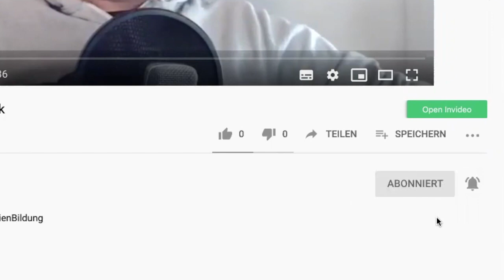Die Gefühle unserer Kinder – Wie wir das Selbstwertgefühl unserer Kinder stärken können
:: Familienakademie ::
Eine wertschätzende Gemeinschaft, meine persönliche Begleitung und deine Familie als Kraftquelle!

Persönliche und exklusive Impuls-Videos kostenfrei in dein Postfach

Beziehungen auf Augenhöhe, Kindern begegnen, Umgang mit Schule

:: Zum Inhalt ::
Als Eltern das Selbstwertgefühl unserer Kinder stärken

Kinder nehmen ihren Körper am Anfang ihres Lebens sehr genau wahr. Sie sind
kompetent darin, zu empfinden, zu fühlen, Bedürfnisse wahrzunehmen und zu
kommunizieren. In den ersten ein bis zwei Jahren schauen und spüren die meisten Eltern
noch sehr genau hin, um die Botschaften ihrer Kinder bedürfnisorientiert zu deuten. Und
wenn ihr Kind im Alter von vielleicht sechs Monaten den Kopf vom Löffel abwendet, gehen
sie nicht aus von einem zu behebenden Verhaltensproblem. Nein, sie sehen ihr Kind an
und stellen fest: „Anscheinend bist du satt.“

Nach zwei, drei Jahren allerdings verlassen viele Eltern den Pfad der empathischen
Begleitung, um einen Weg einzuschlagen, der gepflastert ist mit Idealbildern,
Erwartungshaltungen, Moralvorstellungen, Normen und Erziehungskonzepten. Eine
Eltern-Ansprache macht sich breit, die aufgrund ihres normalen Anstriches unauffällig
daherkommt, allerdings wirkt wie ein schleichendes Gift, das tief eindringt in die Würde der
(kleinen) Menschen.

"Du musst doch jetzt keine Angst haben!"

"Reiß dich am Riemen!"

"Raus! Du darfst erst wieder zu uns kommen, wenn du lieb bist."

"Das ist doch kein Grund, um traurig zu sein."

"Selbst schuld!"

„Fräulein!!!“

„Nun hab` dich nicht so!“

Nun möchte man nachfragen, was daran so schlimm ist...

Nach einem anstrengenden Tag kommt Paul nach Hause. Zum Abendessen erzählt er:

„Das war heute ein richtig mieser Tag. Ich habe so eine Angst vor Morgen. Was ist, wenn
ich die Aufgaben wieder nicht schaffe?“

Lange muss Paul nicht auf die Antwort warten:

„Du Paul, mir fällt schon seit einiger Zeit auf, dass es dir an der richtigen Einstellung fehlt.
Du musst dich einfach mal besser konzentrieren. Und hör` bitte endlich auf, ständig dieses
Theater zu spielen. Das Leben ist nun mal kein Ponyhof. Man kann sich seine Angst auch
einbilden.“

Müssen wir, um der Frage nachzugehen, wie es Paul mit dieser Antwort möglicherweise
geht (bzw. gehen könnte), wissen, wer Paul ist und wer die Antwort gegeben hat?

Vielleicht ist Paul ein Drittklässler, der sich am Ende eines Tages seiner Mutter anvertraut.
Denkbar wäre allerdings auch, dass Paul sechsundvierzig Jahre alt ist und der Ehefrau
von seiner Arbeit berichtet.

Der Punkt ist: Solche Kommentare tun weh. Egal ob der Empfänger der Botschaft neun
Oder sechsundvierzig Jahre alt ist. Wer in einer Umgebung aufgewachsen ist, in der Überleben nur möglich war unter der Voraussetzung der selbstunterdrückenden Anpassung, wird im Laufe seines Lebens über Symptome und Krisen an Wendepunkte herangeführt.

Meinen wir wirklich, dass heute deswegen so viele erwachsene Menschen zur Therapie
rennen, weil sie in ihrer Kindheit und Jugend zu wenig erzogen wurden? Nach meiner
Überzeugung leiden die meisten therapiebedürftigen Erwachsene unter ein durch
Erziehung geschwächtes Selbstwertgefühl. Sie können sich nicht annehmen, sind
getrieben von der Angst, nicht zu genügen und drohen, von unerledigten biographischen
Angelegenheiten erledigt zu werden.

Wenn junge Menschen über ihr Verhalten stören, weisen sie darauf hin, dass sie in ihrem
Selbstsein gestört werden bzw. wurden. Kinder und Jugendliche brauchen (wie alle
Menschen) das Gefühl, gefühlt und gesehen zu werden, ohne irgendwelche Bedingungen
erfüllen zu müssen.

Wer im Zusammenleben mit strafenden, verurteilenden und begrenzenden Autoritäten von
seinen Gefühlen getrennt wurde, droht im Laufe der Zeit von seinen Gefühlen in Beschlag
genommen zu werden. Wir besitzen nicht mehr unsere Gefühle. Sie besitzen uns. Und
immer dann, wenn wir auf Menschen treffen, die uns auf dem unteren Pfad an unsere
unterdrückten Gefühle erinnern, werden wir erinnert, ohne dass wir uns explizit erinnern.

Ich glaube, dass wir sowohl als Eltern als auch als Pädagogen gut daran tun, empathisch
und anerkennend nach innen zu gehen, um uns mit denjenigen Gefühlen auszusöhnen,
die in unserer Kindheit in die Abstellkammer des Seins gesteckt wurden.

Solange wir uns nicht erlauben, das zu fühlen, was gefühlt werden will, werden uns
traurige, ängstliche oder wütende Kinder an den eigenen unterdrückten Schmerz erinnern.

Andreas Reinke - INSPIRATION FÜR ELTERN UND PÄDAGOGEN

P.S. Ich würde mich freuen, wenn du mich und meine Arbeit unterstützt, indem du mir über die Plattform einen monatliche Betrag zukommen lässt (2, 4 oder 6 €). Nutze dafür folgenden Link

Vielen Dank! Andreas Reinke